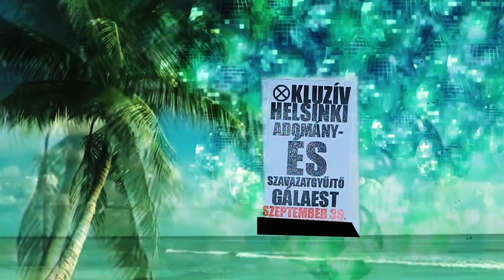X-elj a Helsinkivel új helyszínen! Új helyszín: Marionett Kézműves Sörház